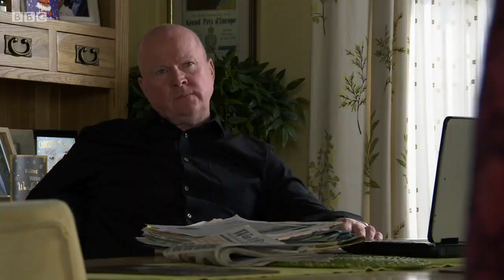EastEnders | Kat & Phil Insult Each Other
All rights are owned by the BBC
Aired: 01/01/2020